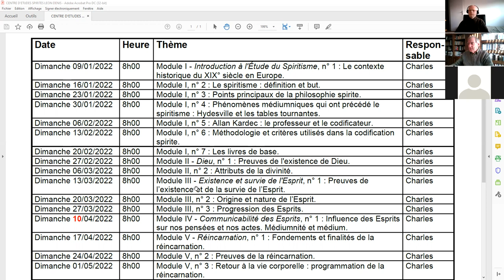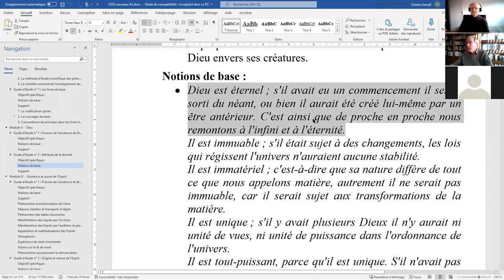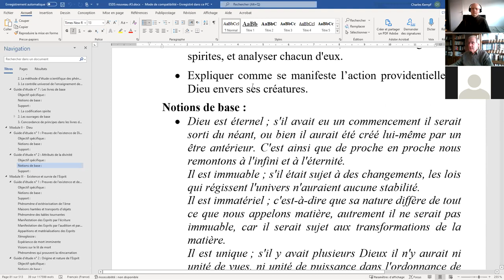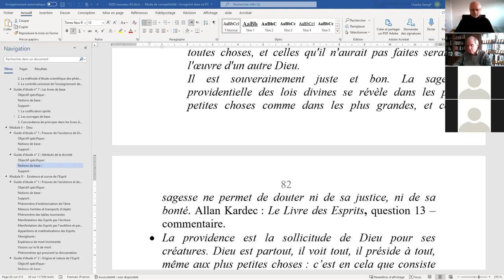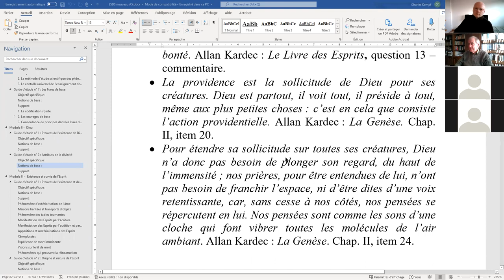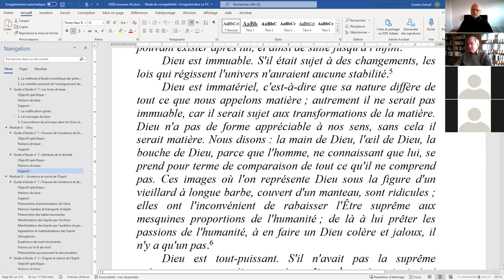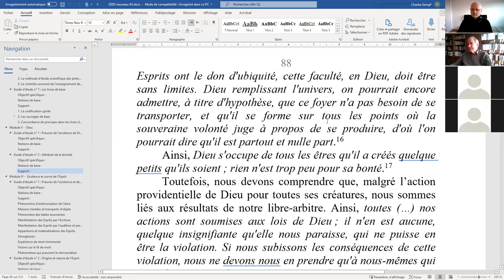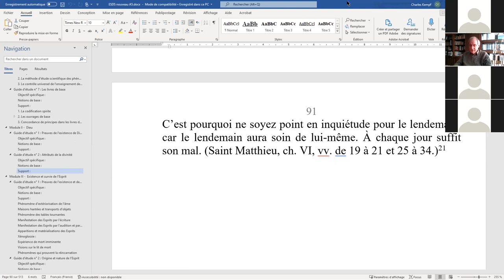ESPS 2022 03 06 II 2 Attributs de la divinité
ÉTUDE SYSTÉMATIQUE DE LA PHILOSOPHIE SPIRITE - Module II - Dieu, guide d'étude n° 2 : Attributs de la divinité.